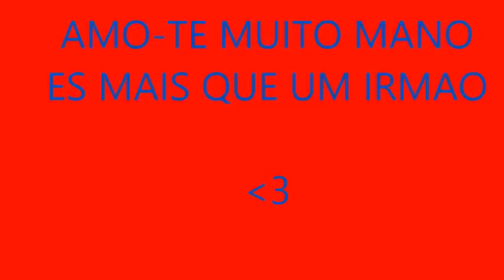Roma$ G- Melhor Amigo Fabio Gonçalves (Video Clip Oficial)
Amo-te Melhor Amigo.